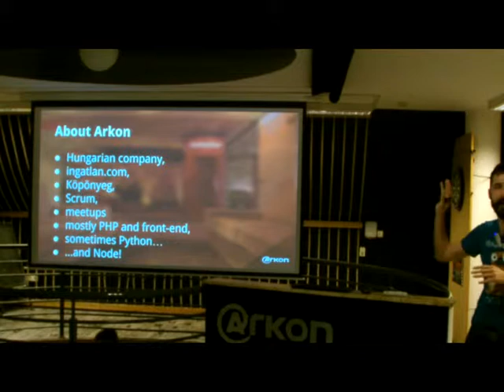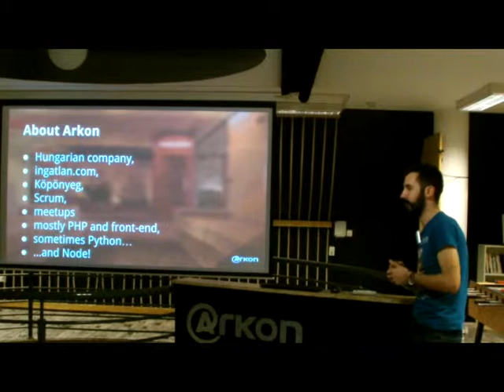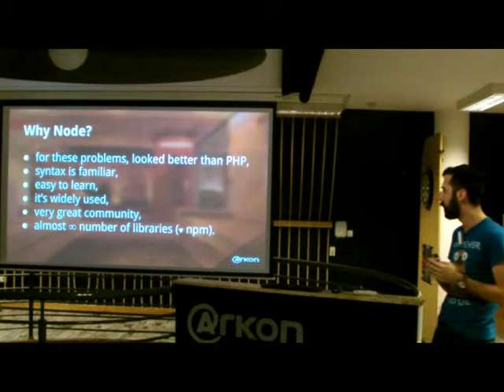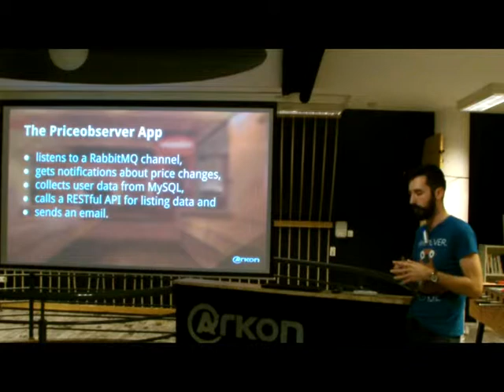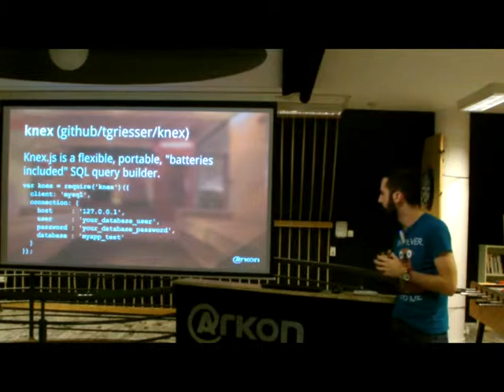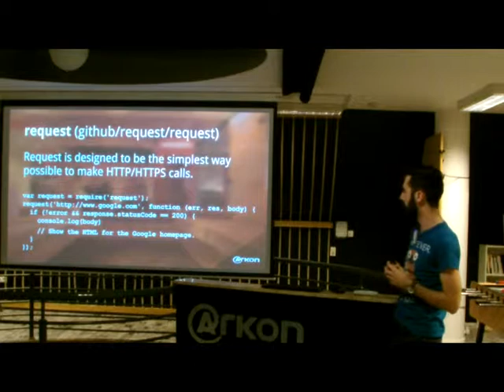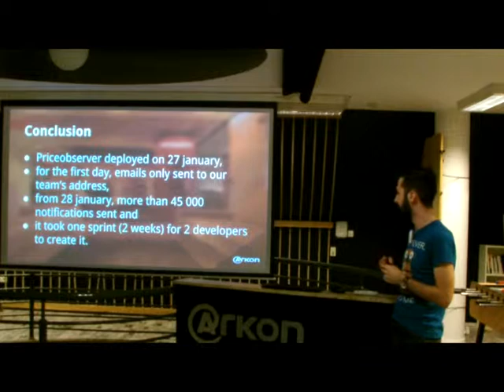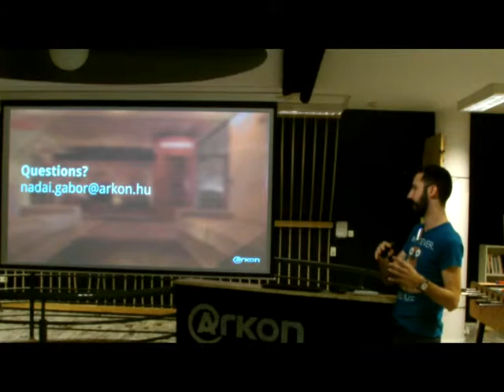Gábor Nádai - Node.js at Arkon - how did we start and where are we now?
Presentation of Gábor Nádai at the Node.js meetup on 26 March 2015. Venue: Arkon HQ, Budapest.